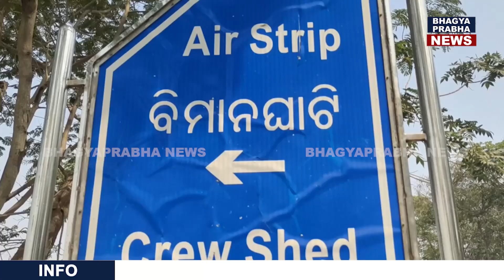ରଙ୍ଗେଇଲୁଣ୍ଡା ଏୟାରଷ୍ଟ୍ରିପ୍ ରୁ ଉଡିବ ବିମାନ,ବରିଷ୍ଠ ସଚିବ ଉଷା ପାଢୀ କଲେ ସମୀକ୍ଷା ..